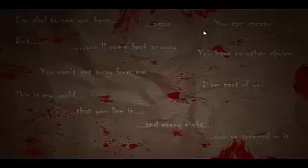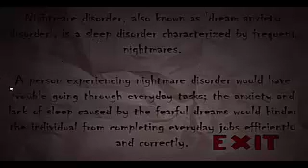nox timore esses bichos querem me estuprar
eae galera aki é o link e com um jogo de terror ;-;